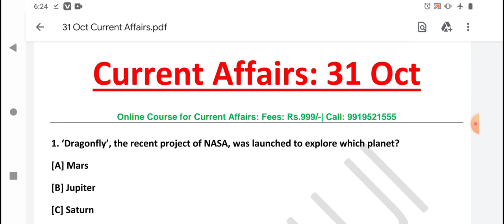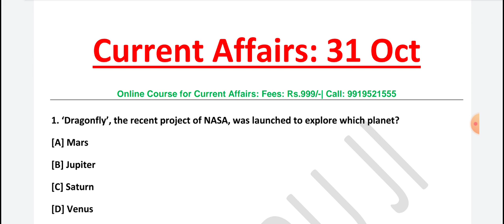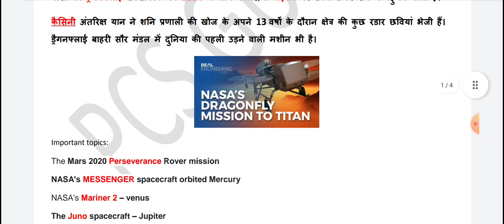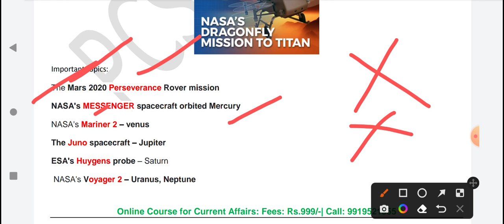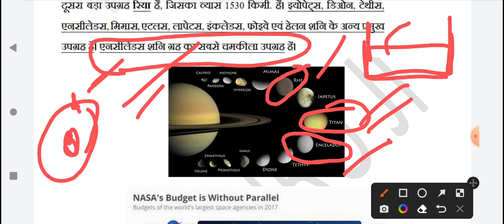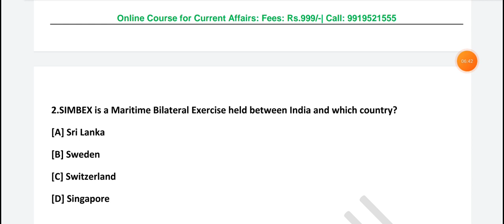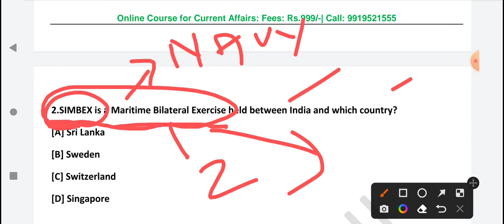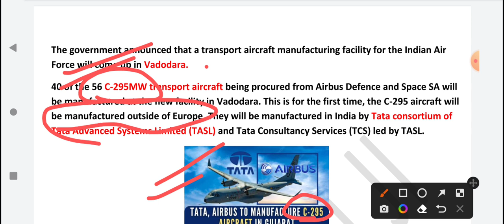31 October current affairs| Current Affairs for UPPCS PRE 2023| DAILY CURRENT AFFAIRS FOR UPPCS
Online Course for Current Affairs

Ankit Awasthi
study IQ
study for civil services
upsc Hindi
pcs wala current affairs